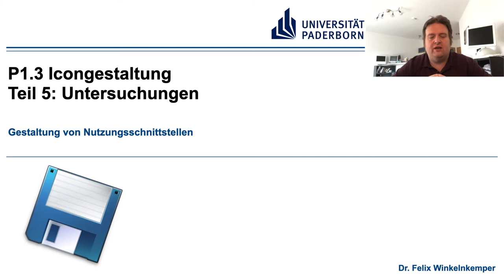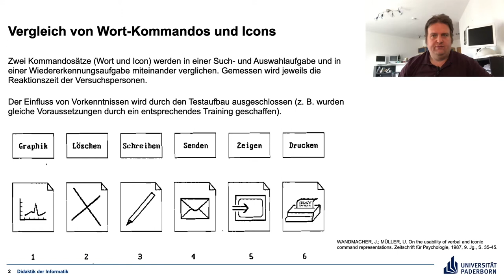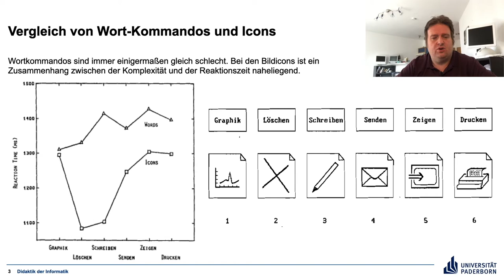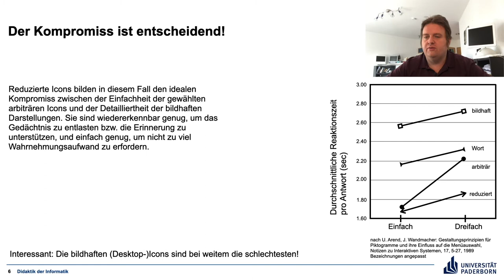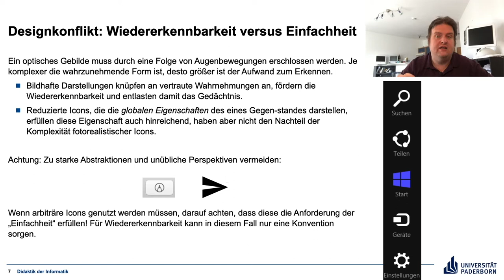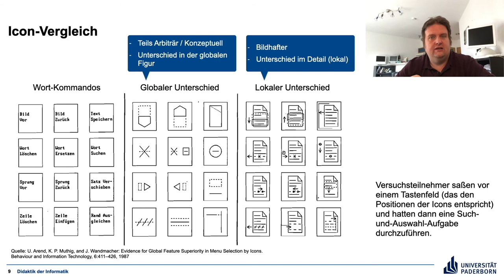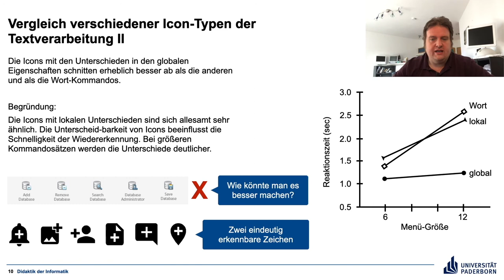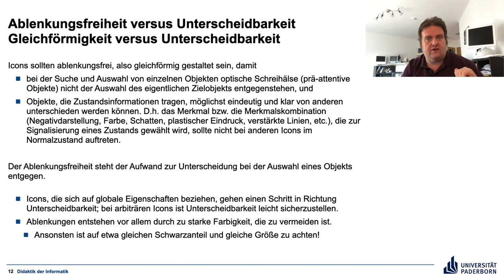P1 3 Teil 5 Untersuchungen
Untersuchungen zu Vor- und Nachteilen verschiedener Icon-Gestaltungen